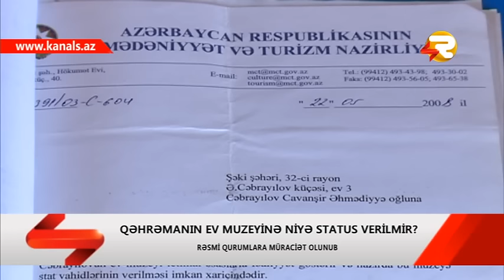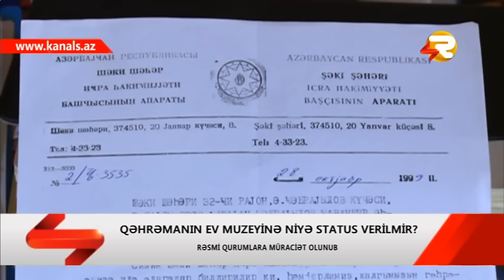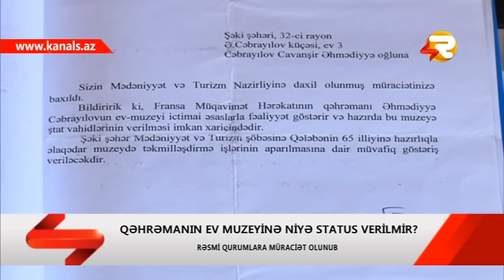EHMEDIYYE CEBRAYILOVUN EV MUZEYINE HELE DE DOVLET STATUSU VERILMEYIB